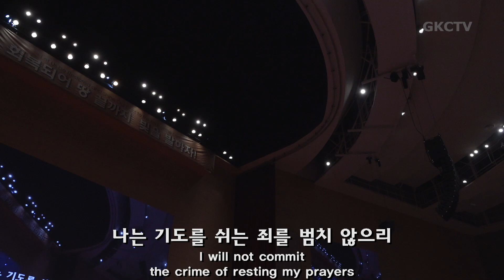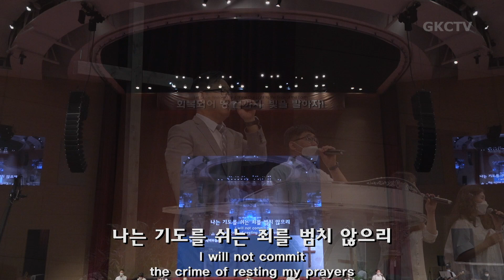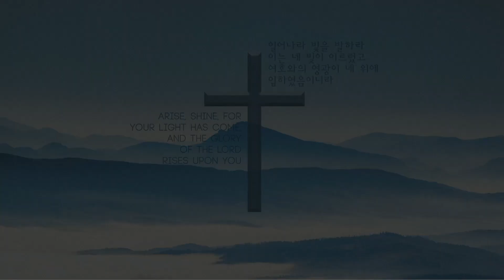[은혜한인교회 은혜워십] 내가 매일 기쁘게 • 주 이름 큰 능력 • 오직 예수 뿐이네 072721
은혜한인교회 2021 JAMA 영적대각성부흥회 2021년 7월 27일 찬양과 경배
1. 내가 매일 기쁘게
2. 주 이름 큰 능력
3. 오직 예수 뿐이네
4. 나는 기도를 쉬는 죄를

GRACEMI.com | GKCTV.com